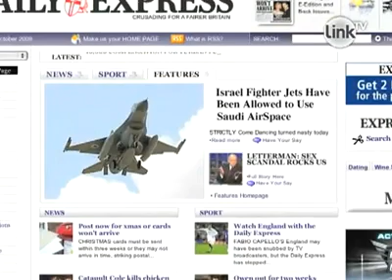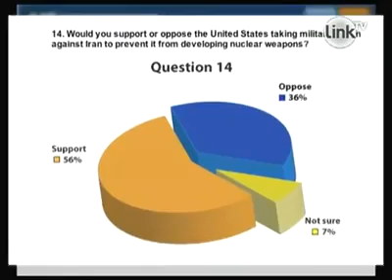Possible Israeli Attack on Iran